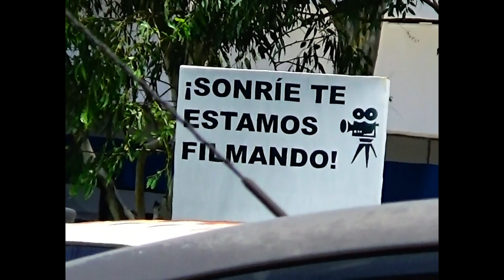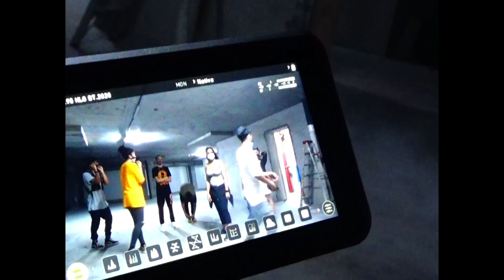Tape#1 Denz’El Arte ft los mejores bailarines de Panama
Detrás de cámaras de La Danza - Denzel